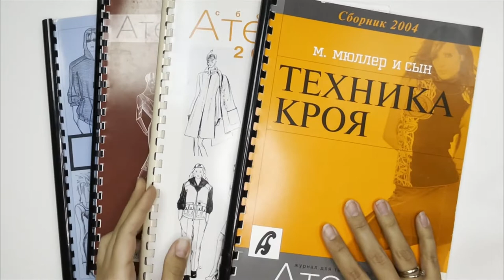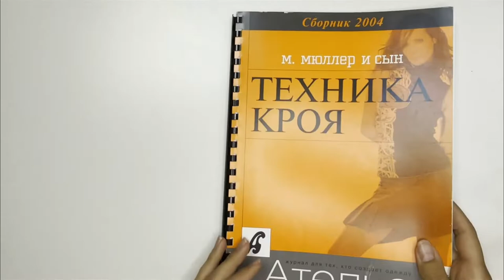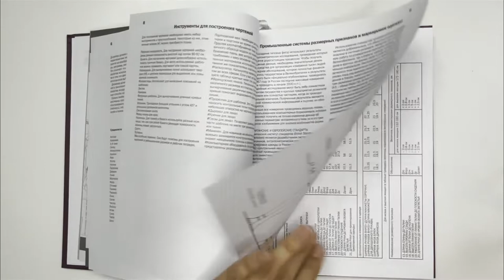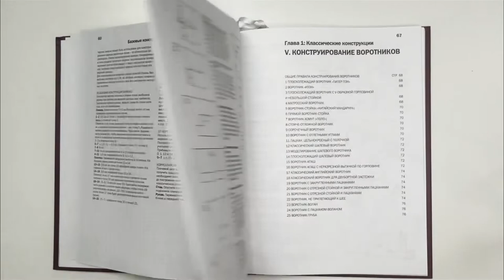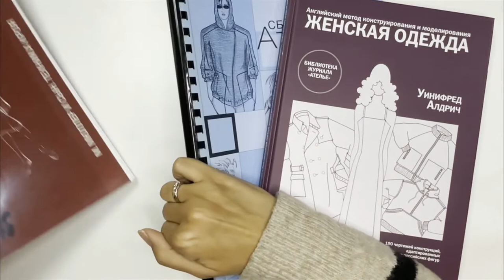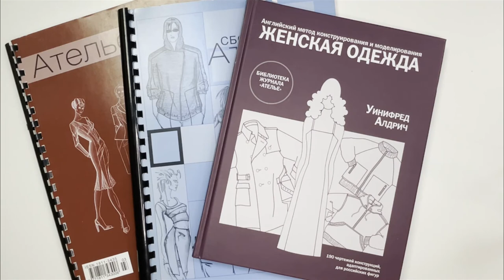Книги по конструированию: Мюлер и Сын и английская школа конструирования